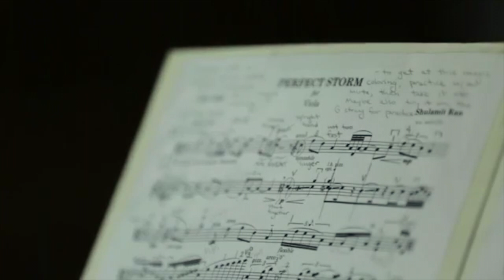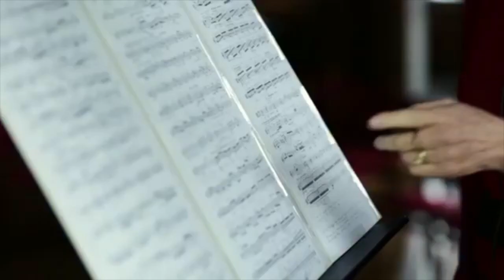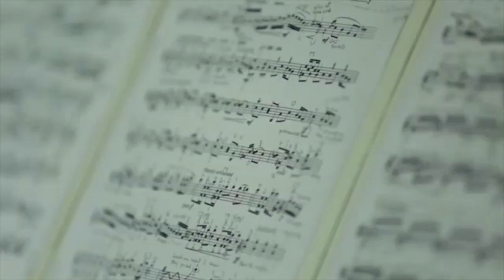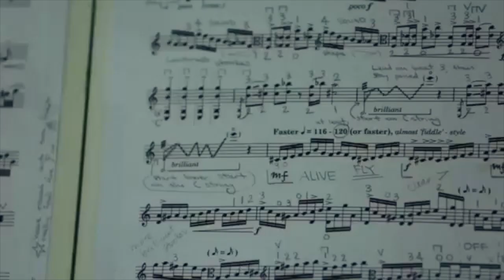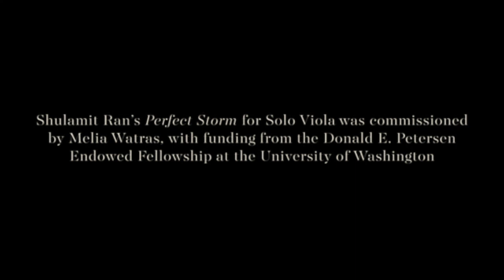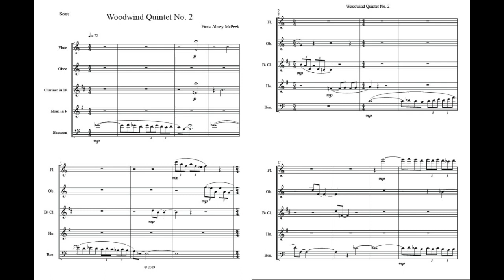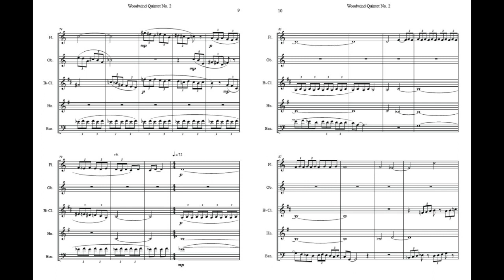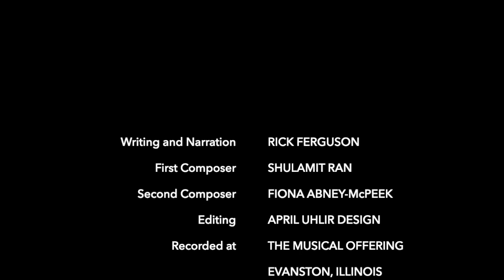Women Composers Volume Three: Shulamit Ran and Fiona Abney-McPeek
Rick Ferguson discusses a composer who has influenced his own composing work, Shulamit Ran. Visit presser.com to find piano books by Shulamit Ran.

This video features clips from the following video: Composer Shulamit Ran and violist Melia Watras discuss "Perfect Storm"

Rick also introduces the work of Fiona Abney-McPeek, and premiers her winning submission to the Young Women's Composition Competition, "Woodwind Quintet No. 2."